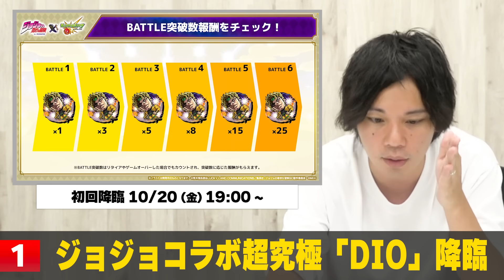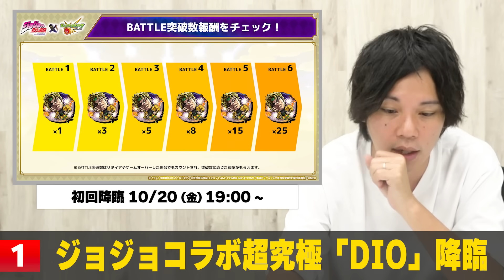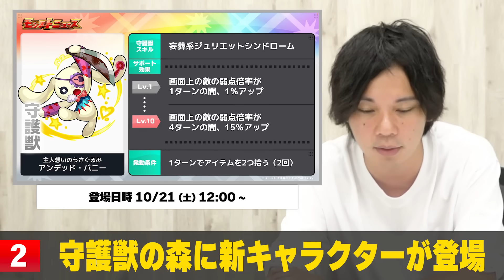【モンスト】ジョジョコラボ超究極『DIO』降臨！10大恩返しラスト！好きなキャラ1体もらえる史上最高の神ガチャ『マイベストワンガチャ』開催！覇者の塔に新要素追加、まさかのハロウィンα獣神化改！【しろ】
▼ しろグッズ再販決定！こちらから是非チェックしてみてください！

▼ 今回はGameWith「しろ」が10/19モンストニュースの内容をまとめます！